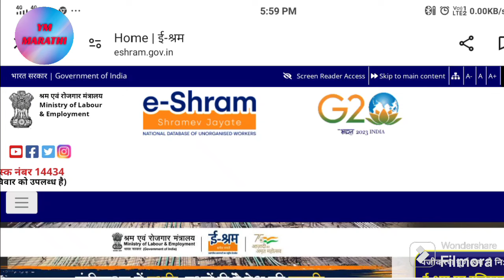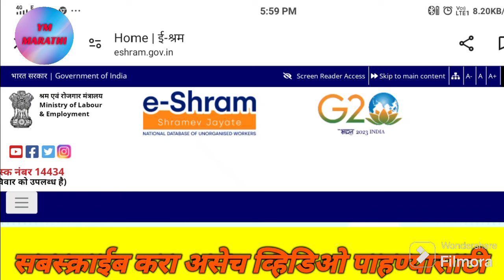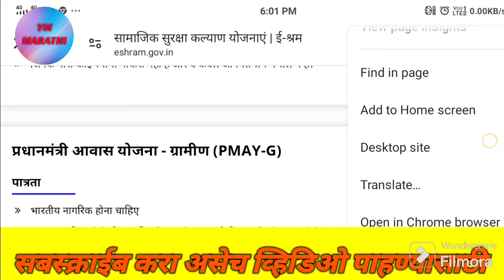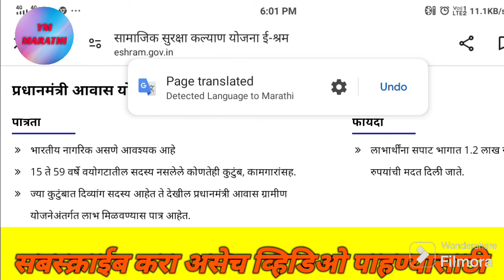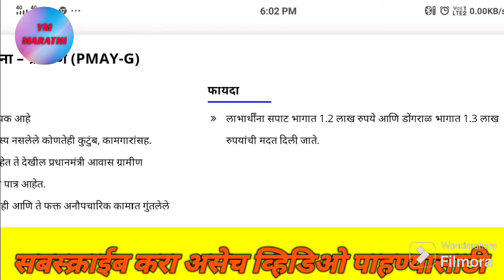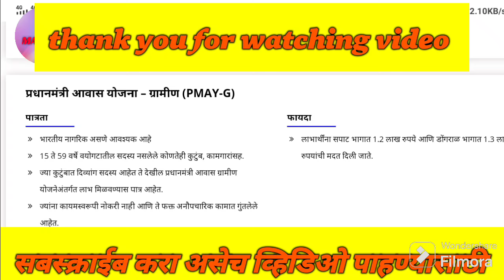ई श्रम कार्ड धारकांना मिळणार घरकुल योजनेचा लाभ e sharm card garkul Yojana Maharashtra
E Sharm Crad 2024

ई श्रम कार्डाचा पाहिला हप्ता या तारखेला येणार |

E Sharm Cradcha paisa kadhi yenar |

E Shram card information |

E Shram card bharan poshan bhatta

Benefits

ई-श्रम कार्डाचे फायदे व नुकसान समजून घ्या एखादा ।

E Sharm Crad |

Labour Card |

ई श्रम कार्डाचे फायदे

लेबर कार्ड चे फायदे

Majdur card kaise banwaye

मजुरदार कार्ड कसे बनवावे

ई श्रम कार्ड ऑनलाईन

Majdur card ke fayde aur nuksan

Majdur card me kitna paisa milta hai

E Sharm Crad var kiti paise milatat

Majdur card kaha par banta hai

Majurdar card kuthe banvave

Labour card banwane ka last date